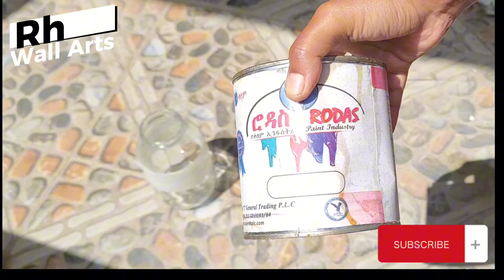በኮላ መጠቀም ቀረ /stop using white glue instead of varnish/